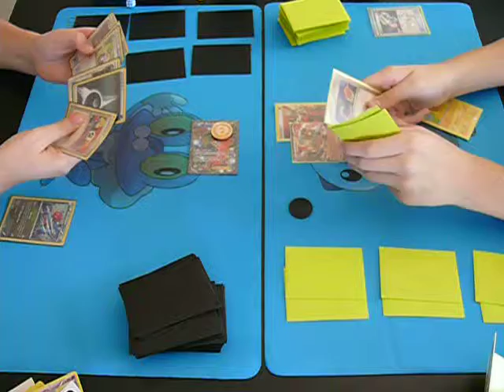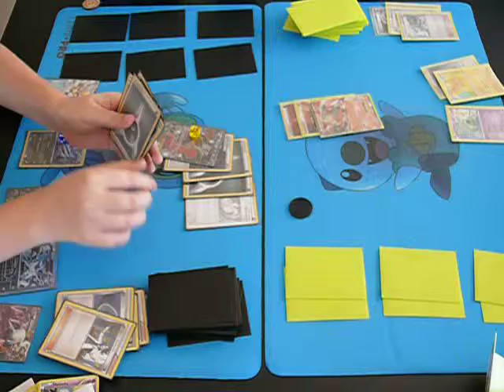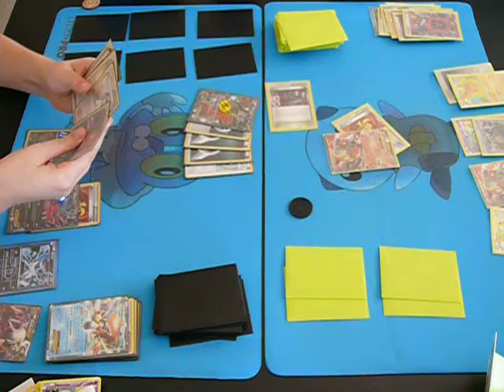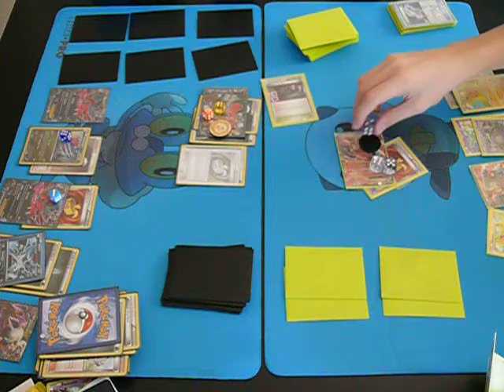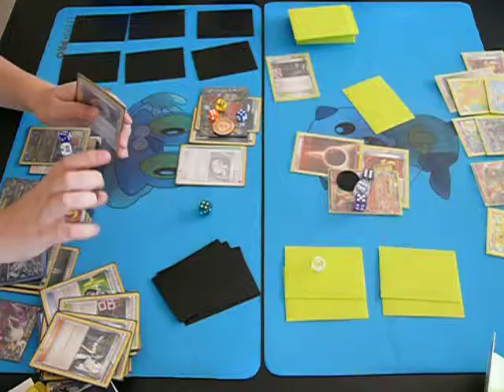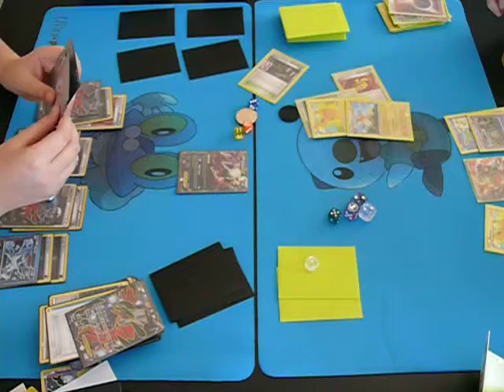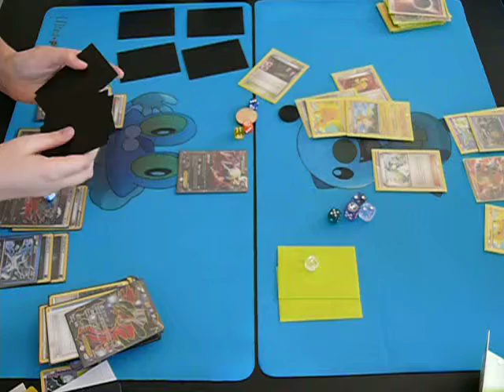TCG Battle Landorus/Mewtwo/Raichu VS Darkrai/Yveltal